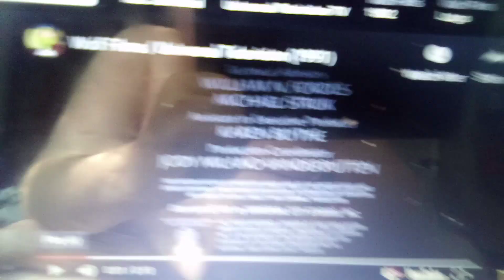Wolf films universal television 1991